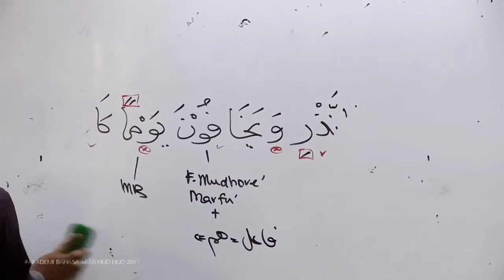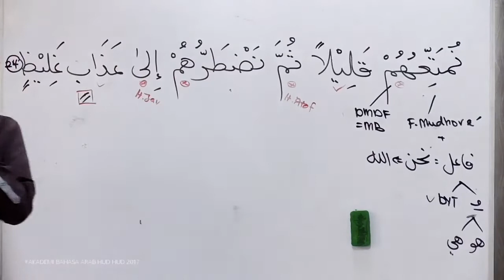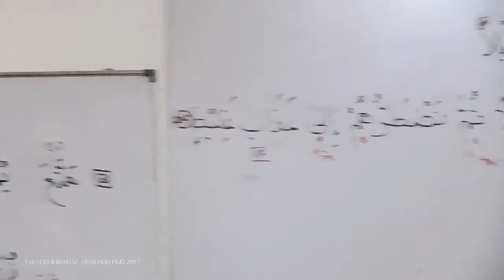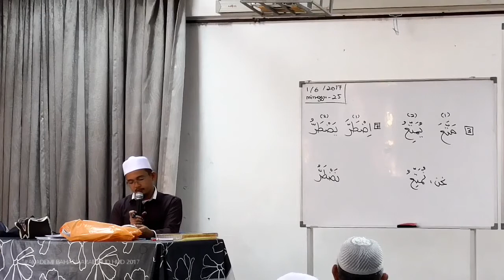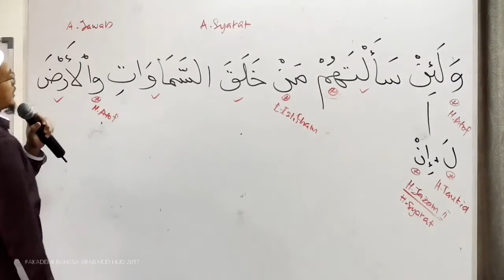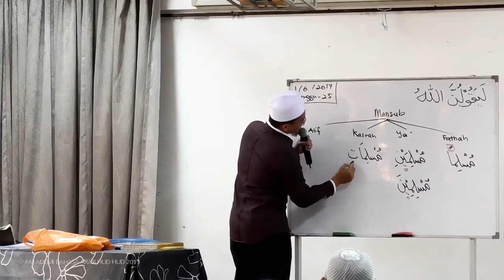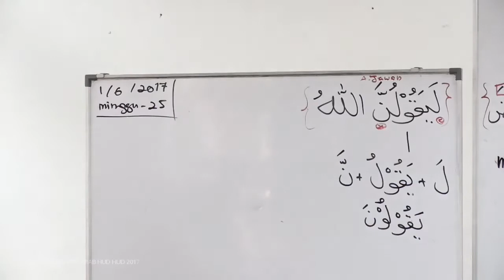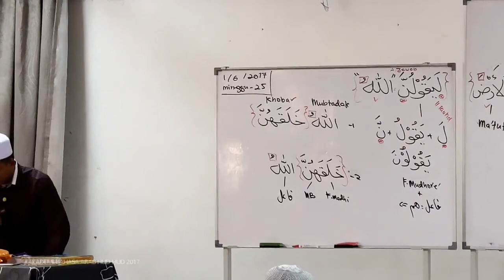25) Lukman - Ayat 24